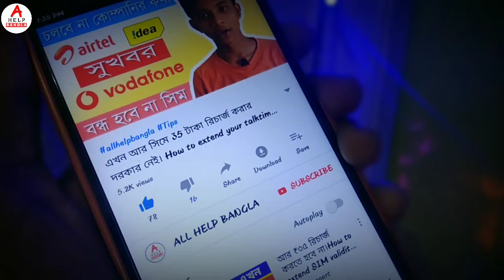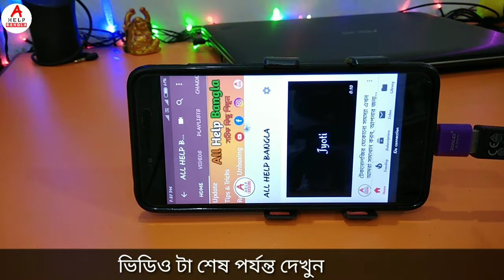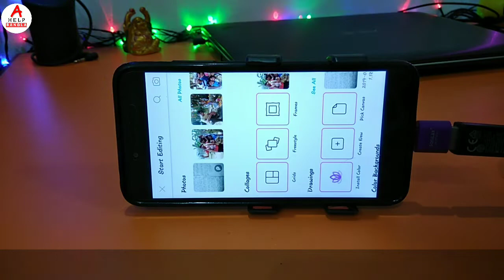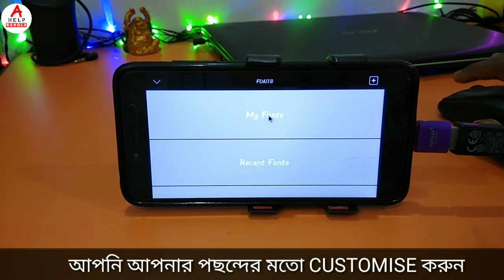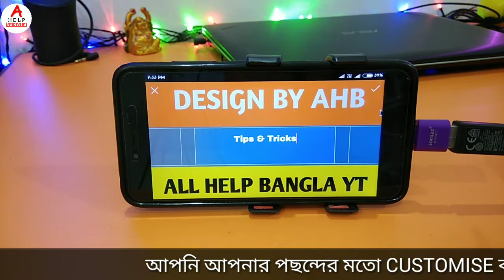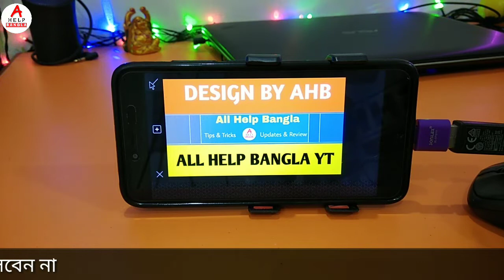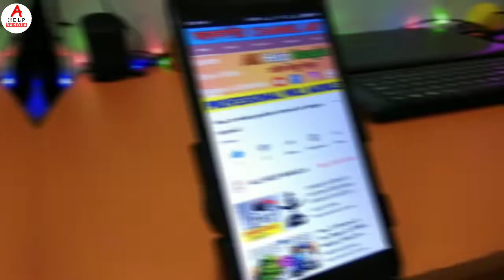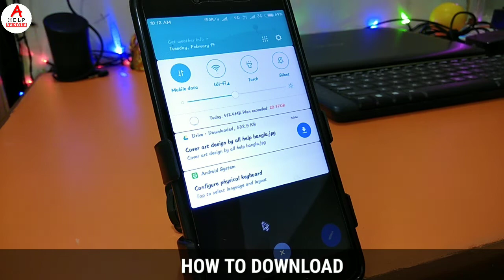ফোন দিয়ে কিভাবে ইউটিউব চ্যানেলের জন্য কভার আর্ট বানাবেন।, how to make youtube channel art bangla.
how to make youtube channel art bangla tutorial.

 ছবিটি ডাউনলোড করতে এখানে ক্লিক করুন।

Your Queries...
without photoshop,
how to make your own youtube channel art,
bangla
how to make youtube channel art,
youtube banner,
bangla tutorial,
How to create bell icon intro on your smartphones,
Make bell icon intro on your smartphones,
banner size,
thumbnail,
how to make youtube thumbnail,
youtube channel cover,
channel cover
how to add youtube channel photo,
how to add channel art,
how to setup youtube channel,
how to set channel profile photo,
how to add Youtube channel art,
youtube channel art,
how to set youtube cover,
how to add youtube profile photo,
youtube settings,
bangla youtube tips,
bangla net tips,
add channel art on your channel,
how to set cover photo in my channel
latest tech news,
software review,
youtube channel art,
professional channelart,
by android,
how to make Channel art,
size of youtube Channel​ art,
Channel art template,
best channel art,
channel art kai,
insurance,
mgs tech channel art
how to make youtube banner on phone,
how to make youtube banner on iphone,
how to make youtube channel art on android,
how to make youtube channel art on iphone,
how to make banners,
how to make banners for youtube,
channel art,

Subhrajyoti Biswas
subhrajyoti
Jyoti
subhra
Bhadra Chala
Acoustic Sangeet Bro's
all Bangla
allhelpbangla
Bangla tech
technical Jyoti
YouTube bangla
Bengali youtuber
Bengali youtuber in pleasy
palashipara
Sahebnagar
tech bangali YouTuber

🙏🙏🙏🙏🙏🙏ধন্যবাদ🙏🙏🙏🙏🙏🙏